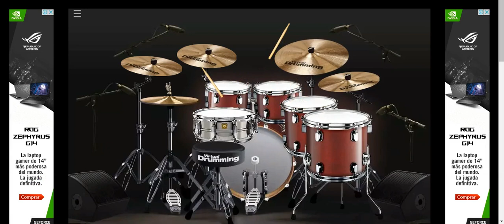ZAYN, Zhavia Ward - A Whole New World (End Title) (From "Aladdin") Drum Cover